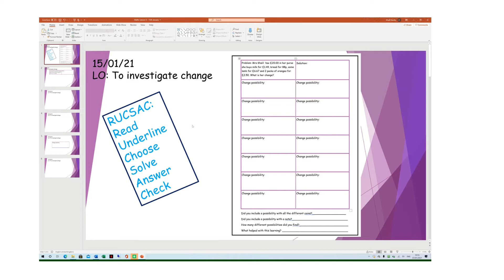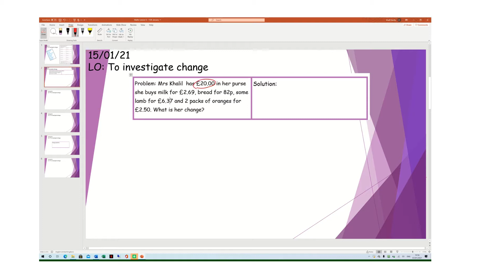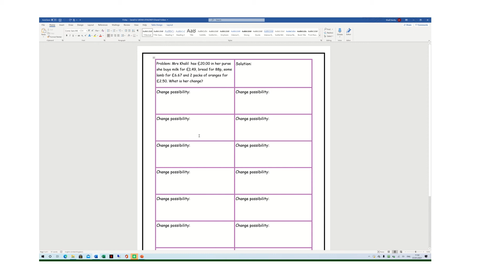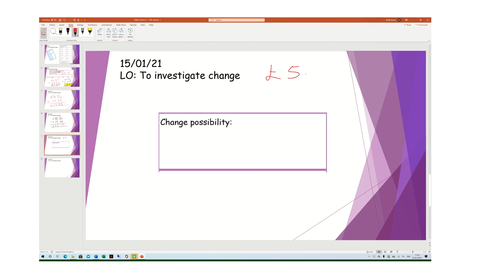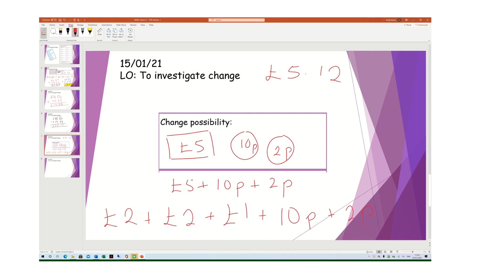Y4 Maths Lesson 5 15 01 21